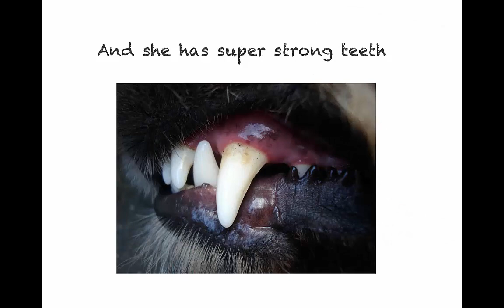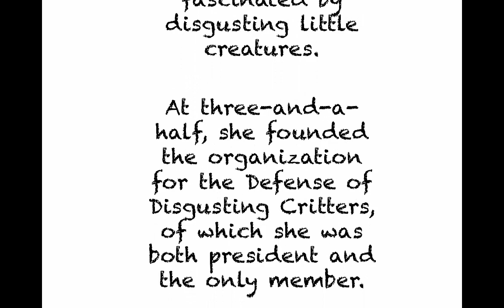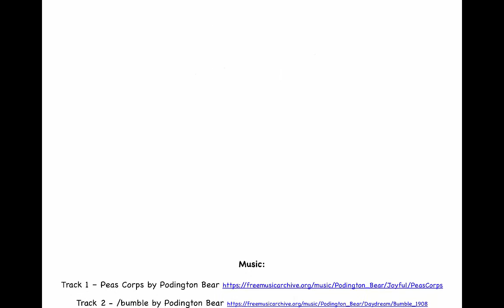The Rat by Elise Gravel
Published by Tundra Books.

Book Trailer by Yoav Lerner

The Children’s Literature Roundtables of Canada Information Book Award is given to a book that arouses interest, stimulates curiosity, captures the imagination, and fosters concern for the world around us. The award’s aim is to recognize excellence in Canadian publishing of non-fiction for children. The criteria include accuracy, clarity, imaginative approach, appropriateness of organization and format, and sensitivity to ethnocentric and gender biases.

This book trailer was commissioned by the Vancouver Children's Literature Roundtable, and produced with the support of The iSchool@UBC, Dr. Kathie Shoemaker and Dr. Eric Meyers